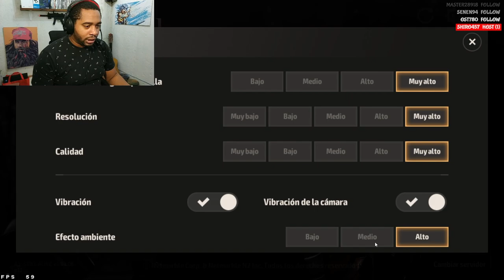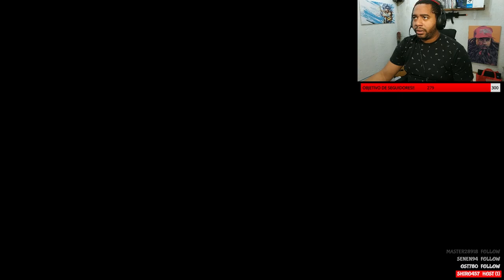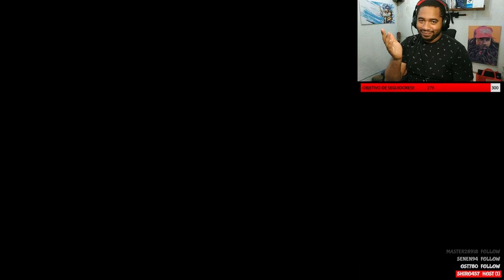PRIMERAS IMPRESIONES.. | A3: Still Alive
◆ Nueva región abierta, la tierra escarpada de Tuaki. ¡Alcanza la gloria antes que nadie llegando al nivel 200!
- ¡Nuevo equipamiento de fondo legendario y actualización de los accesorios de nivel 4!
◆ ¡Primer aniversario de A3, con un nuevo mundo y un evento en marcha!

▣ La diversión de obtener botines: una de las mejores características de los MMORPG es obtener equipamiento a lo largo del juego. ◀
¡Obtén el equipamiento más excepcional farmeando!
¡Mejoras ilimitadas con combinaciones infinitas de equipamiento!

▶ Batalla campal: un modo de juego de supervivencia en el que cualquier puede ganar sin importar su nivel o equipamiento. ◀
¡Una batalla de supervivencia en tiempo real donde 30 personas luchan bajo las mismas condiciones!
Sufre la tensión por la visión limitada y un mapa que se va reduciendo.
¡Gana distintas recompensas al ser el último superviviente!

▶ Presencia oscura: ¡PK entre dos equipos sin restricciones en la oscuridad! ◀
Una lucha desesperada en la oscuridad bajo una luna roja.
Puede que tus camaradas o los miembros de tu gremio se conviertan de repente en tus enemigos y te ataquen.
¡Intenta sobrevivir en la oscuridad con tu equipo derrotando a los jugadores enloquecidos!

▶ Conectores de almas: la siguiente generación de compañeros de batalla. ◀
¡No tienes por qué luchar a solas!
¡Selecciona estratégicamente a tus conectores de almas según la situación para dominar el campo de batalla!
¡Domina el campo de batalla con la habilidad definitiva de tu conector de almas!

▶ Gremios: enfréntate a distintas batallas estratégicas con otros miembros del gremio. ◀
[Conquista] ¡Robar o ser robado! ¡Conquista más territorio mientras luchas contra el gremio contrario!
[Sello del fuerte] ¡Disfruta de incursiones exclusivas del gremio con los miembros del gremio y disfruta de un modo de juego esencial para los MMORPG!

Mobile:
Xiaomi Redmi Note 10 Pro
Procesador:
Ram + Almacenamiento:
6GB+128GB
Sistema Operativo:
Batería y carga:
5020mAh (typ) high-capacity battery, 33W fast charging
Display:
6.67" AMOLED DotDisplay, Resolution: 2400 x 1080 FHD+, 120Hz

PC:
Gabinete: Contender Case L21G.
Procesador: Intel 9°GEN - I5 9400F.
Motherboard: Gigabyte H310M 2.0
GPU: nvidia GTX 1660 TI.
Memoria RAM: Ballistix Sport White, DDR4 2666GHZ,16GB (2X8GB).
Fuente: Raidmax RX-530SS (Hybrid Series) 530w
Refrigeración: 4 Ventiladores RGB + Disipador de Stock (Intel).
Adaptadores: Manhattan HDMI a VGA.
Almacenamiento: SSD HP 250GB - SSD KINGSTON 240GB.

Sígueme :D